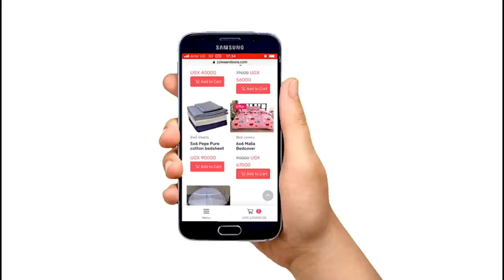part 2 Omusamize Yayonona obulamu Bwange Ne family yagwawo Ndi mukutya